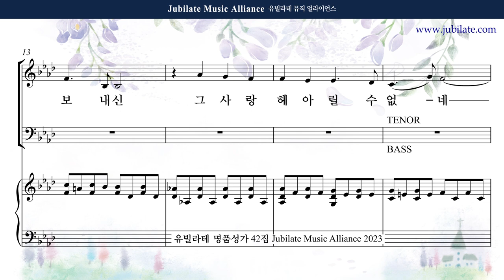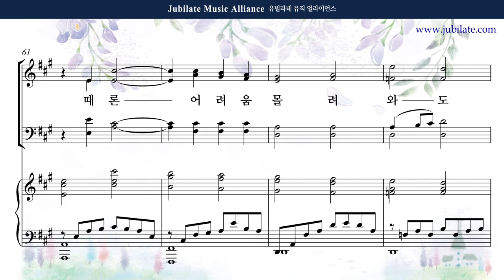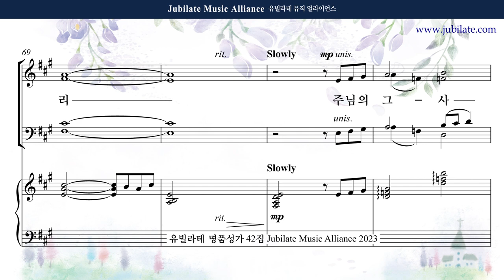[유빌라테 42집] 14. 원사임 - 사랑 그 사랑 Bass